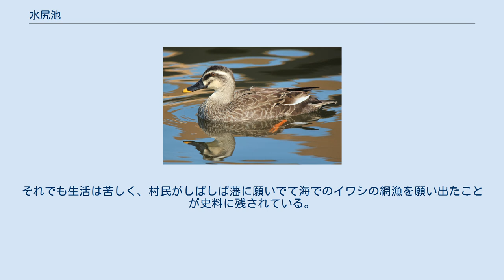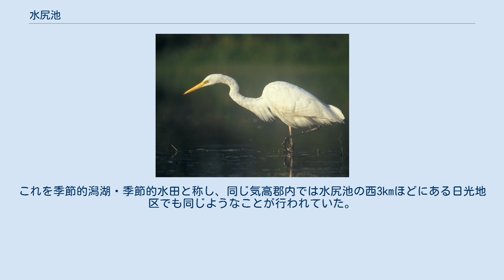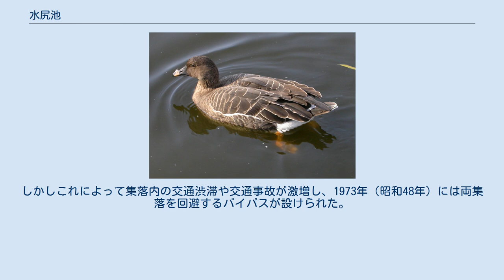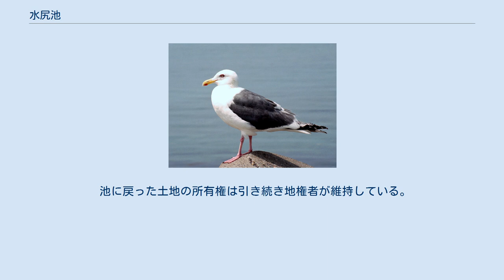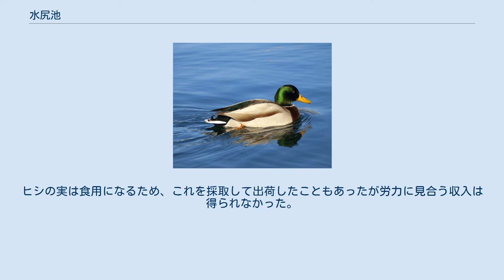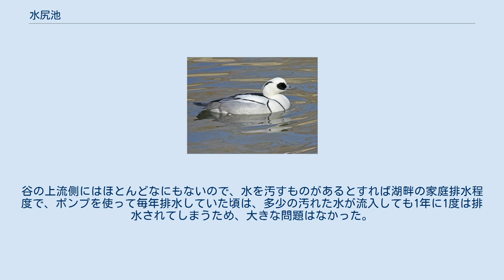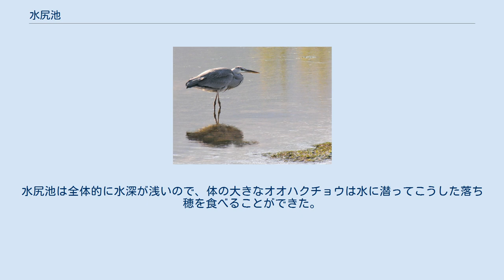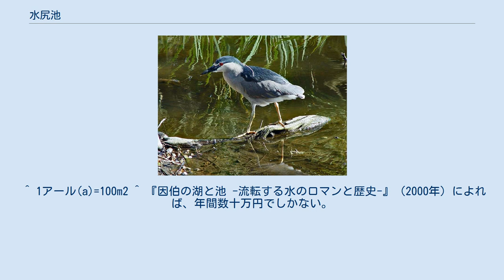水尻池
水尻池 水尻池の位置 水尻池（みずしりのいけ、みずしりいけ）は、鳥取県鳥取市にある池である。
 近代に干拓が行われ、季節的潟湖になっていた。
昭和の終わり頃に稲作が行われなくなり、通年池に戻った。
1960年代後半からオオハクチョウの定期越冬地の南限となり、渡り鳥の越冬地として知られている。
 水尻池の周囲は約3km、水深は浅く、概ね1〜2mで、深いところでも3mほど。
砂丘の発達によって湾が海と切り離されてできた潟湖である。
流出入する大きな川はなく、小さな谷を流れる沢水や雨水などが入るだけである。
 池は大正から昭和にかけて干拓され、夏の間は水田、冬の間は池となっていた。
やがて野鳥の飛来地として知られるようになり、野鳥の保護地となった。
昭和の終わりごろに稲作が行われなくなり、一年を通じて池となった。
一帯は西因幡県立自然公園に指定されている。
 水尻池は野鳥の飛来地で、特に秋から冬にかけて水鳥の越冬地となっている。
 最も多く見られるのがマガモで、ほかにオナガガモ、ヒドリガモ、カルガモ、ホシハジロ、コガモなどのカモ類が500羽から2000羽集まって冬を越す。
 このほか、ミコアイサ、キンクロハジロ、ハクチョウなどが見られる。
カンムリカイツブリやカワウも10数羽現れる。
近年はマガン、ヒシクイ、オオバンなども見られるほか、1992年（平成4年）にはオジロワシが観察されたこともある。
 ダイサギ、コサギ、アオサギ、ゴイサギなどのサギ類は通年みられ、ツルシギなどは春から夏にかけて現れる。
荒天で海の波が高い時には、周辺の漁港からウミネコやセグロカモメ、オオセグロカモメがやってくる。
 水尻池から西へ3kmほどいった気高町日光地区も、かつての水尻池と同じように夏期は水田、冬場は池（日光池）となっていて、こちらも水鳥の越冬地となっている。
日光地区の干拓は水尻池よりもずっと古く、江戸時代から行なわれている。
 水尻池のあたりはもともとは海岸の小さな入り江だった。
この入り江の入り口に砂丘が形成され、海と切り離されて現在のような潟湖となった。
砂丘の高さは18mほどあり、今は水尻集落をはじめ、国道9号がその頂部を通っている。
海と切り離された時期ははっきりとはわかっていないが、約6000年前頃の縄文海進以降と推定されている。
近代にいちど干拓されて水田になったが、減反によってもとの池に戻された。
 伯耆街道は水尻池の北畔をまわり、母木坂へ通じていた。
 かつての船着場に残る石灯籠 池の南東側の丘陵上には6世紀のものとみられる古墳（沢見塚古墳）がある。
沢見塚古墳は珍しい双方中円墳で、須恵器などの破片が出土している。
このほか同じ古墳時代のものとみられる奥沢見横穴群遺跡が池の西岸にあり、古くから池畔が人の定住に適していたことを示唆している。
 奥沢見（おくぞうみ）にある板井神社は延喜式神名帳（927年）に掲載されている「板井神社」に比定されている。
社伝では神功皇后が三韓征伐の戦勝を祈願して創建したとしており、7世紀後半の天武天皇の頃まで勅使があったという。
神体は六尺（約1.8m）の巨石とされており、これに由来してかつて当地は宮石と称していた。
当地の宮石氏は鎌倉時代に山名氏に臣従したが、後醍醐天皇が隠岐島から脱出して鳥取の海岸に漂着した際に馳せ参じ、社領を得たとされている。
 このあたりは東の気多郡との郡境にあたり、水尻池の北東側の尾根の先端部には戦国時代に砦（大崎城）が築かれていて、尼子氏、毛利氏や豊臣秀吉らの争いの地になった。
築城時期は不詳だが、『陰徳太平記』（1717年）によれば、毛利氏と豊臣氏が争った時期には、宮石氏らを従えた田公氏が毛利勢に与して城を守っていたとされる。
一方、『因幡志』（1795年）では、当時の城主を樋土佐右衛門としている。
大崎城は伯耆街道の隘路を見下ろしており、付随する砦として西に湊山砦をもっていた。
 『因幡志』では「水後池」とし、「東西三町四十五間」（約408m）、「南北五町二十五間」（約590m）、「周廻三十五町四十五間」（約3.9km）としている。
水尻池の産物に関しては「鯔蜆等多シ　然レトモ腹嗅ク下品ナリ」としている。
池畔には農地が乏しく、付近の集落は水尻池での漁業で生計をたてていた。
それでも生活は苦しく、村民がしばしば藩に願いでて海でのイワシの網漁を願い出たことが史料に残されている。
 鳥取平野と倉吉平野を結ぶ伯耆街道（旧山陰道）は、水尻池の北...